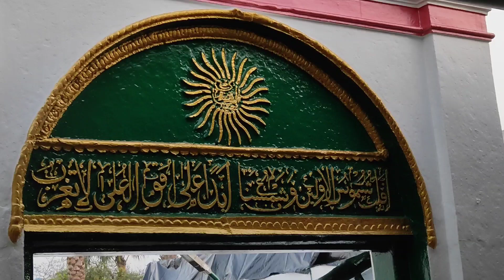হুজুর মওলা পাক আছেন সদা আশিকের দিল ও অন্তরে | Medinipur Moula Pak Mazar Sharif |Moula Pak Urs Sharif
Annual Urs Sharif | Medinipur Khankah Sharif | Medinipur Moula Pak Majar Sharif

Moula Pak
Khawaja Gareeb Nawaz
Gouspak Mankabat
Bangla Gojol
Ghouse Paker Shan
Shan E Ghouse Azam
6th Falgun
Dewan Pak
Manqabat E Hujur Gouse Azam
Shan E Hujur Gouse Azam
Alahujur Pak
Hujur Moula Pak
Sajjadanashin Hujur Pak
Choto Hujur Pak
Bangla Naat 2022
Zalal Murshed Zalal Murshed
Naat E Pir O Murshid
Naat E Zalal Murshed
Dewan pak
Quadri Dewan Pak Full Video